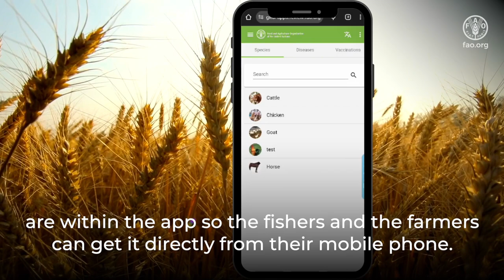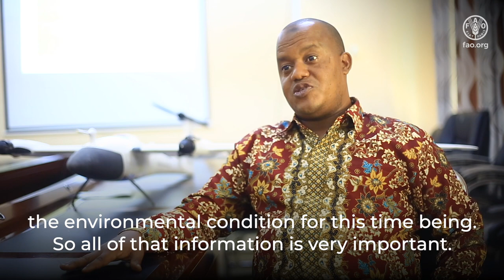Empowering agricultural stakeholders with FAO Digital Services Portfolio: the Un. Rep. of Tanzania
In this video, we dive into the concrete uses of FAO Digital Services Portfolio in the United Republic of Tanzania (Ugani Kiganjani) to empower farmers and fishers against the challenges of climate change, illustrating the targeted impact and results of Digital interventions in the field.

Makame Khatib Makame, Executive Director of the Zanzibar Disaster Commission, and Owen Kibona, Principal Fishery Officer in the Ministry of Livestock and Fisheries, explain how Ugani Kiganjani empowers farmers, livestock keepers and fishers to adopt better mitigation and adaptation measures to the ramping negative effects of climate change by integrating early information services.